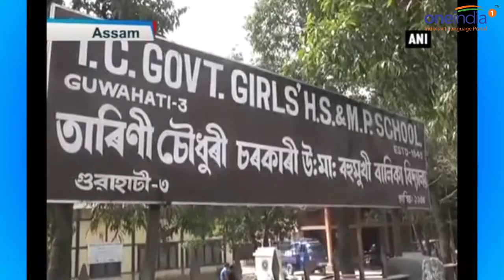Assam's Govt move to make Sanskrit compulsory draws criticism : Watch video | Oneindia News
Assam Government  move to make Sanskrit compulsory till Class VIII has drawn sharp criticism from student organizations and opposition political parties.Chief Minister of Assam Sarbananda Sonowal informed that Sanskrit as a subject will be made mandatory for student’s up to VII standard. Sanskrit should be learned by the young generation as Sanskrit has led to the evolution of other languages in the country, he added. However, All Assam Student Union has criticized the Government’s move to make Sanskrit as compulsory; it can be an optional subject rather as it will increase the burden for the students of Government .